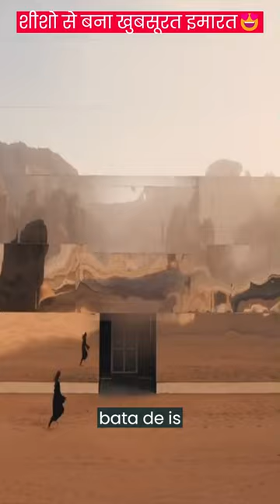Sheeshe se bana khubsurat building| Marya Concert Hall